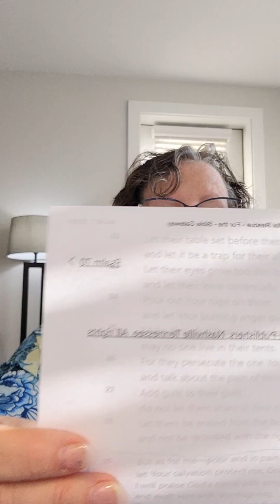2023 Wisdom and Praise day 9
wisdom and praise day 9, Psalms 9, 39, 69, 99, 129, and Proverb 9